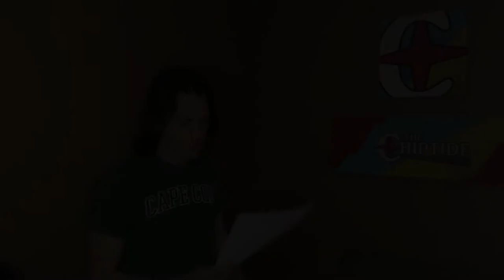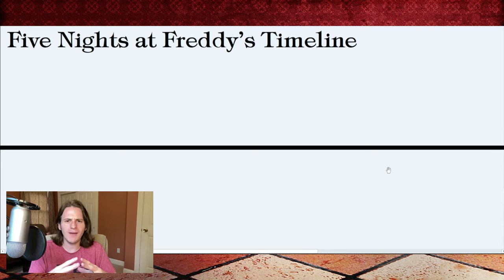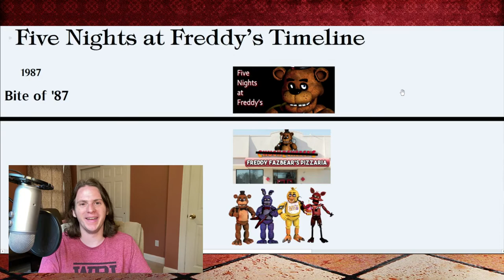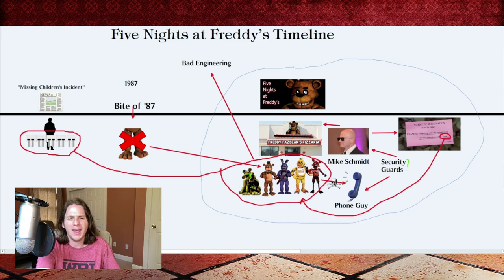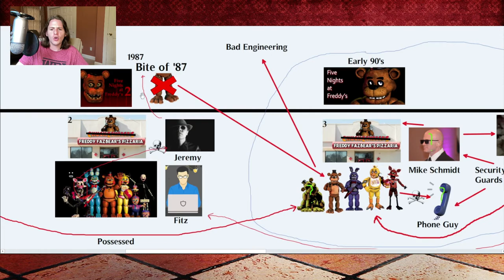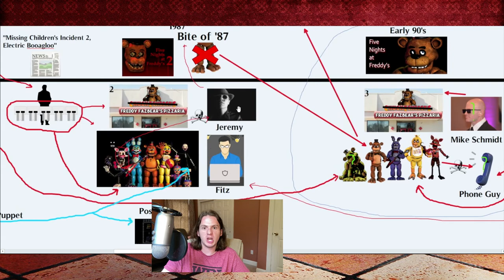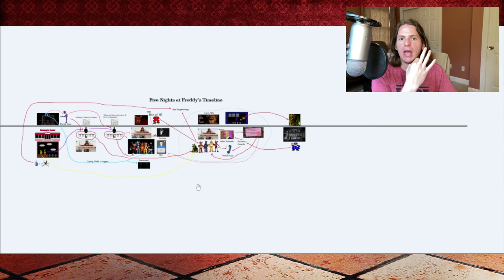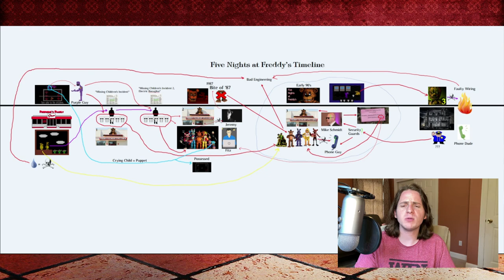Five Nights at Freddy's Timeline Explained! (by Someone Who's Never Played FNAF) - Part 1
Get caught up to date on the story of FNAF before the new game comes out!

Five Night's at Freddy's has one of the most convoluted stories in any game franchise, but today I help you understand every twist and turn! The only problem, I have never played a single FNAF game...

I had to split this video into 2 parts because it ended up being way too long, so this episode will only cover the first 3 games in the series.